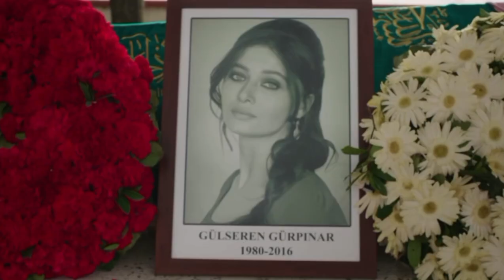Gülseren ve Cihan | Paramparça | Навсегда (Forever)